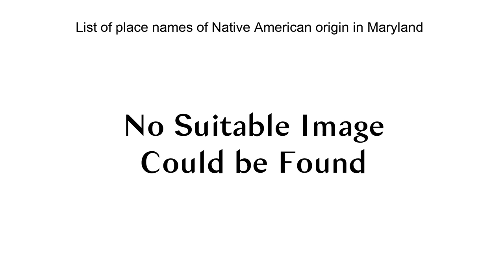List Of Place Names Of Native American Origin In Maryland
This is a list of Native American place names in the U.S. state of Maryland.

Accokeek, Maryland
Anacostia River
Aquasco, Maryland
Catoctin Mountain
Chaptico, Maryland
Chesapeake Bay
Choptank River
Choptank, Maryland
Conewago Creek (west)
Conococheague Creek
Conowingo Creek
Conowingo, Maryland
Honga River
Indian Creek Village, Maryland
Indian Head, Maryland
Indian Springs, Maryland
Lake Kittamaqundi
Little Choptank River
Little Conococheague Creek
Little Monocacy River
Matapeake, Maryland
Mattawoman Creek
Monocacy River
Nanjemoy Creek
Nanjemoy, Maryland
Nanticoke River
Nanticoke River Wildlife Management Area
Nanticoke, Maryland
Nassawango Creek
Oppoquimimi River
Patapsco River
Patuxent River
Piscataway Creek
Piscataway Park
Piscataway, Maryland
Pocomoke City, Maryland
Pocomoke River
Pocomoke Sound
Pomonkey Creek
Pomonkey, Maryland
Quantico, Maryland
Susquehanna River
Tuscarora Creek (Monocacy River)
Tuscarora Creek (Potomac River)
Tuscarora, Maryland
Wicomico County, Maryland
Wicomico River (Maryland eastern shore)
Wicomico River (Potomac River)
Youghiogheny River